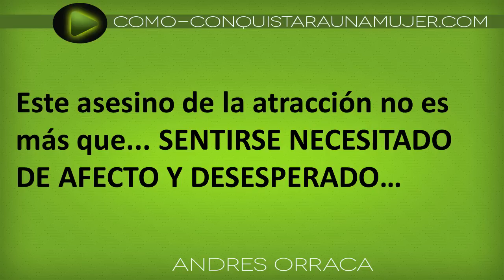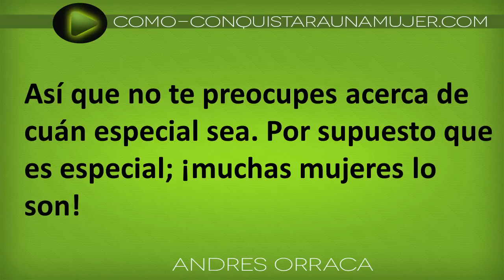Cómo Conquistar A Una Mujer Que Deseas Usando Esta Estrategia Unica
← CLIC AQUÍ Reporte Gratis Sobre Cómo Conquistar A Una Mujer Que Deseas.

-Cómo Conquistar A Una Mujer Que Deseas Usando Esta Estrategia Única

Cuando deseamos a una mujer, y consideramos que esta mujer, aparte de ser especial, es imprescindible, la elegida, la única, estamos cometiendo un GRAVE error!

Le estamos sub-comunicando que somos débiles, que estamos necesitados de cariño, que sumos sumisos!

Y sabes que?

Estamos enterrándonos vivos para cualquier futura relación con esta mujer!

Y es este tipo de comportamiento que te voy a enseñar a ELIMINAR!

Quiero que seas un hombre auto suficiente, que sabe que siempre habrá mejores mujeres que esta de la cual podrias estar enamorado...

Paradójica-mente, cuando actúas mas como el que no quiere la cosa, SIEMPRE consigues mejor atención de la mujeres!

Veamos Cómo Conquistar A Una Mujer Que Deseas, Te Dire Lo Que Tienes Que Hacer!